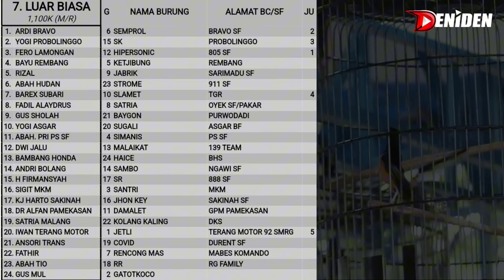SLAMET si MANJA ‼️ MAINNYA KE SELURUH PANGKRINGAN JUARA TOS ‼️ Kopdar SKN 21